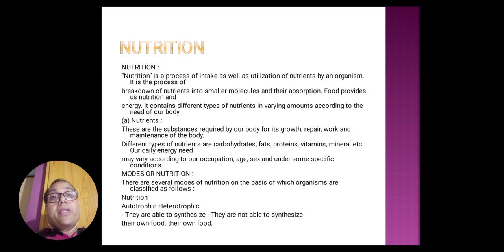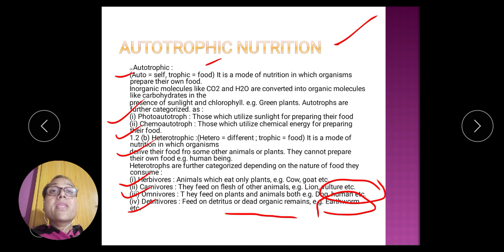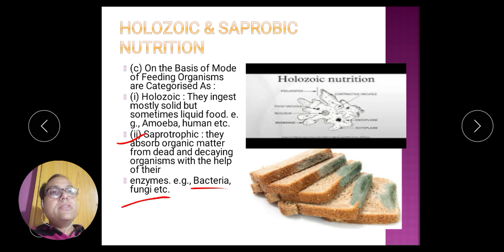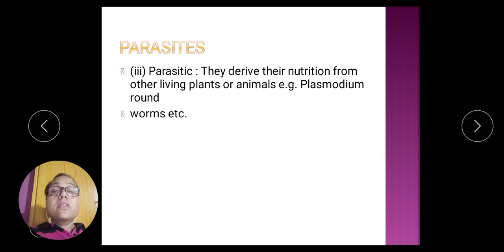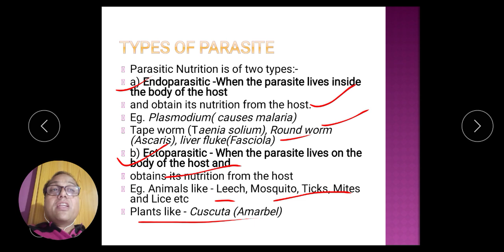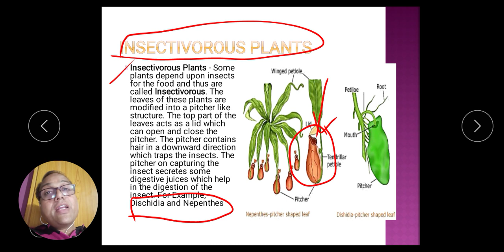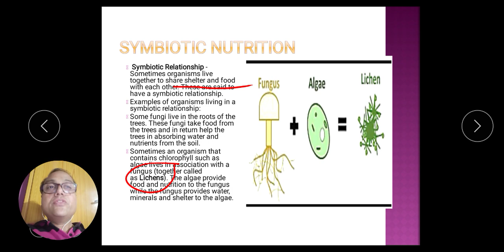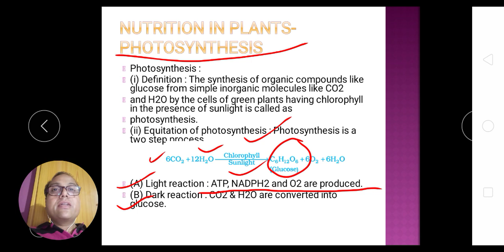BIOLOGY X CHAPTER -01 PART-01 LIFE PROCESS, NUTRITION AND PHOTOSYNTHESIS